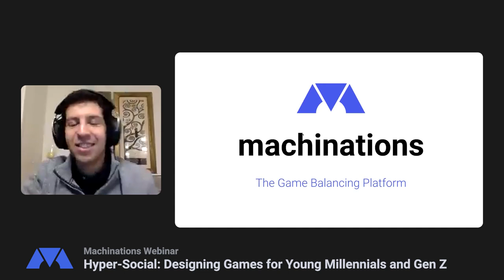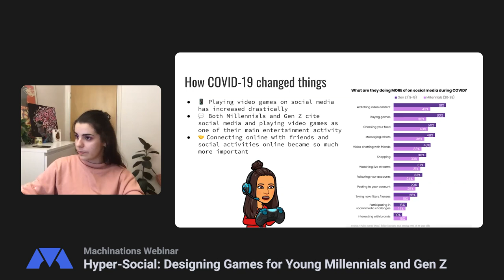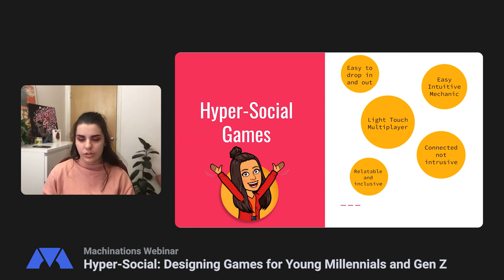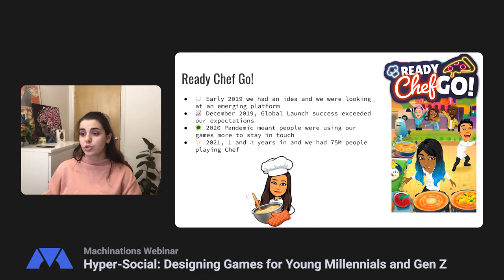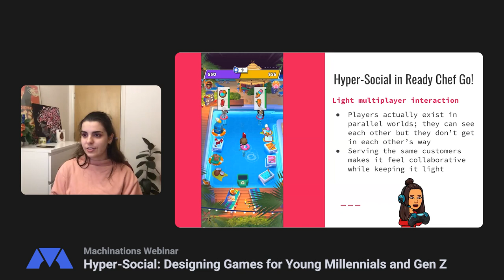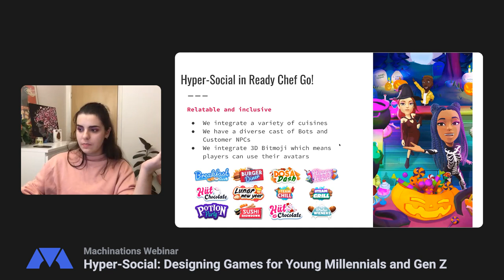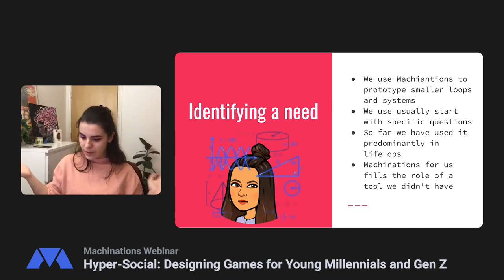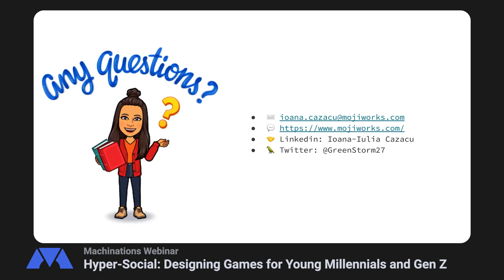Hyper-Social: Designing Games for Young Millennials and Gen Z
The younger generation is relying on non verbal communication more than any other generation before it, and alongside memes and videos, multiplayer games play a huge role in this type of communication.

The global pandemic has accelerated the trend that Mojiworks started around back in 2016: the rise of a new generation of social games that they call "Hyper-Social."

In this talk, Ioana Cazacu of Mojiworks, will share with you valuable insights into the social gaming behaviors of the younger generation, and how they go about designing their games with community input. Ioana will deconstruct their game Ready Chef Go! that has been played by over 70 million Snapchatters and she will talk about how their data oriented approach helped them build features that their Gen Z audience loves.

Speakers:
- Ioana Cazacu: lead game designer on Mojiworks' successful title Ready Chef Go!, exclusive to Snapchat. Her main drives are innovation and diversity, and her goal is to make games that people can instantly identify with and use them to connect with the people they love.

- Mohamed AbdelKhalik: Game Design Relations at Machinations. He is a game designer and also the co-founder of the Game Design Dive Discord server. He believes in the blend of creative planning and worldbuilding to support and give meaning to game design.